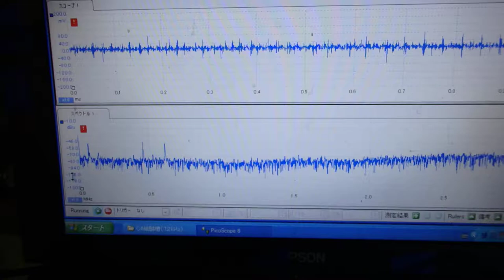‹脱気・マイクロバブル発生液循環システム›